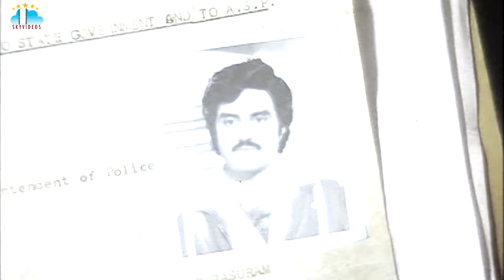Nippulanti Manishi Movie Part 4 Balakrishna Radha